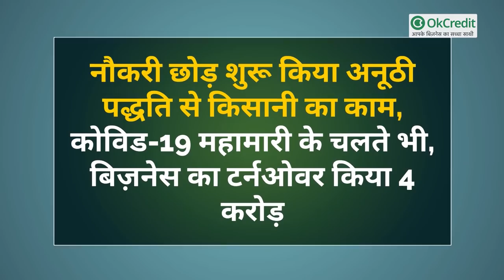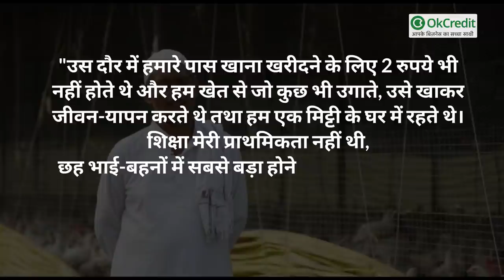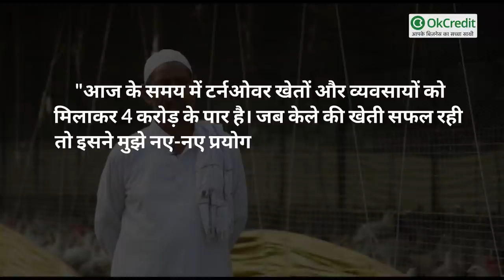नौकरी छोड़ शुरू किया अनूठी पद्धति से किसानी का काम, बिज़नेस का टर्नओवर किया 4 करोड़ | OkCredit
आज की यह कहानी खेती-किसानी को घाटे का सौदा समझने वाले लोगों के लिए है जिन्हें उत्तर प्रदेश के गुलाम मोहम्मद की सफलता से बहुत कुछ सीखने को मिलेगा।
बदलते समय में जिस तरह हर एक चीज़ को समझने देखने व उसे आधुनिक बनाने का चलन है, उसी कड़ी में आज खेती को नवीनतम तकनीकों से लेस किया जा रहा है।
कुछ कर गुजरने की चाहत, जुनून के साथ निरंतरता और कड़ी मेहनत करने का हौसला हो तो व्यक्ति कुछ भी हासिल कर सकता है।

इसी जज़्बे को अपने जीवन में उतार कर उत्तर प्रदेश के बहराइच जिले से ताल्लुक रखने वाले गुलाम मोहम्मद ने साबित कर दिखाया है। 54 वर्ष की उम्र में आज वह न केवल राज्य के सबसे प्रसिद्ध किसानों में से एक हैं, बल्कि उनका सालाना टर्नओवर 4 करोड़ के पार है।